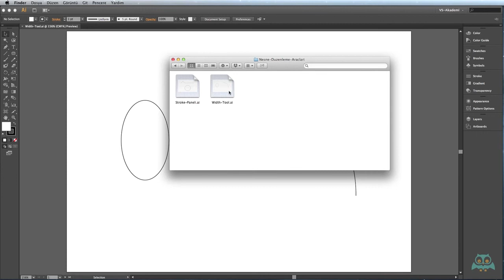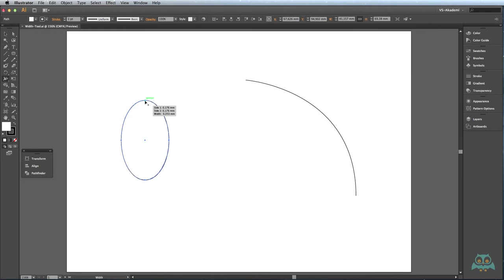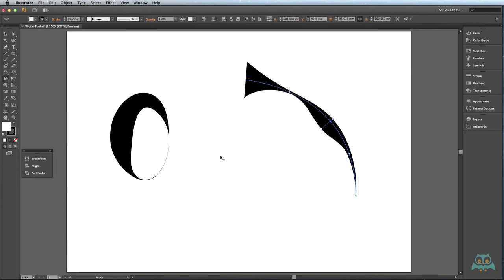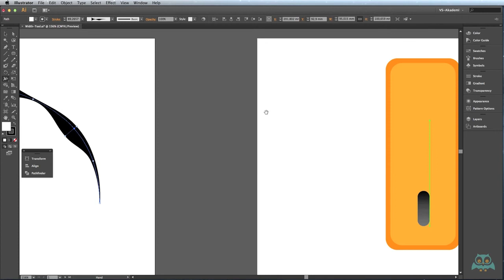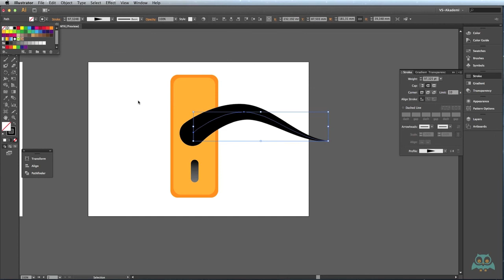Illustrator Nesne Düzenleme Araçları - Width Tool - videmy